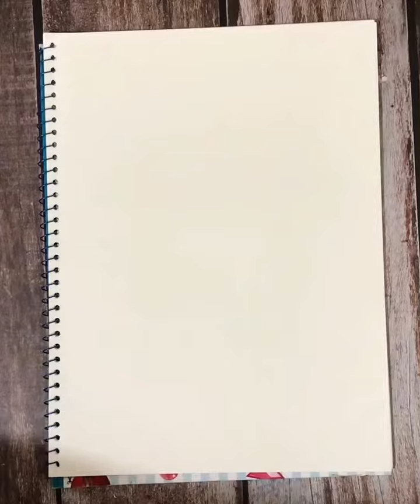Sự kì diệu của đường nét